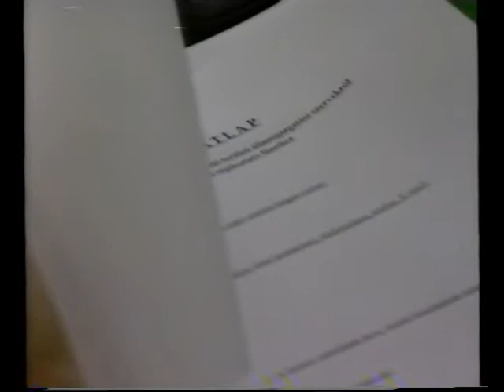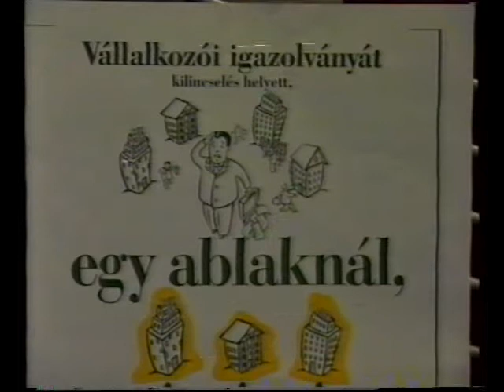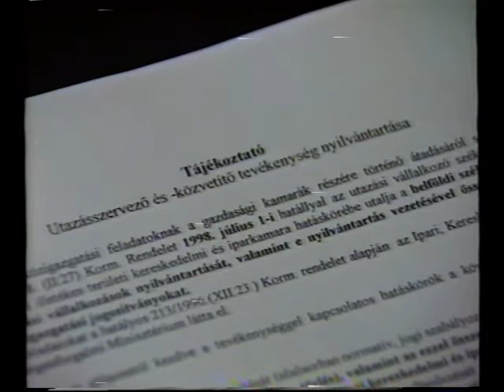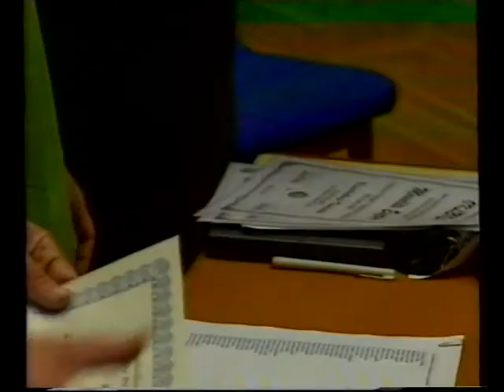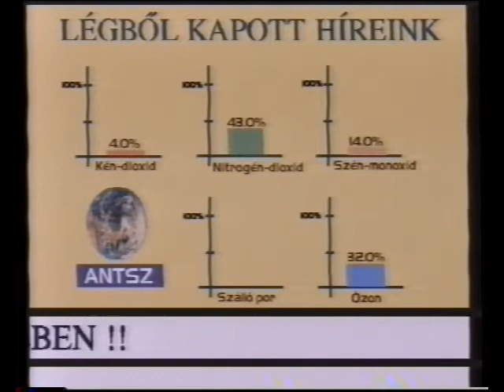PécsMa (1998.06.23.) Pécs TV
PécsMa
Idő: 18’ 24”
Műfaj: híradó
Pécs TV stáb:
Szerkesztő- műsorvezető: Dér Ágnes, hírszerkesztő: Rozvány György (hírszerkesztő), riporter: Fuchs Richard, Gyimesi Kinga, Nyilas László, Posta János, operatőr: Blaschek Károly, Horváth Norbert, Nitsch Csaba, gyártásvezető: Sziráczki Mihály, rendező: Hauer János, főszerkesztő: Kismányoky Károly

Tartalom:
- Közigazgatási Hivatalból Kormányhivatal
(Megszólalók: Dr. Bércesi Ferenc hivatalvezető, Dr. Majtényi László adatvédelmi biztos)
- Megbízólevelek átadása a közoktatásban
(Megszólalók: Vavra János igazgató, Troska Gyula közoktatási bizottság elnöke)
- A vállalkozások egységes rendszerbe foglalása
(Megszólaló: Dr. Síkfői Tamás titkár, PBKIK)
- Kisvállalkozási tanácsadó program
(Megszólaló: Dr. Balogh Sára programvezető)
- Deák Zsuzsa pasztellképeit állították ki
(Megszólaló: Deák Zsuzsa művész)
- Országos Díjugrató bajnokság
(Megszólaló: Hengl András Mohácsi T.E.)
- A nap témája: A legjobb előadás díját nyerte a Harmadik Színház
(Megszólaló: Vincze János rendező, riporter: Dér Ágnes)